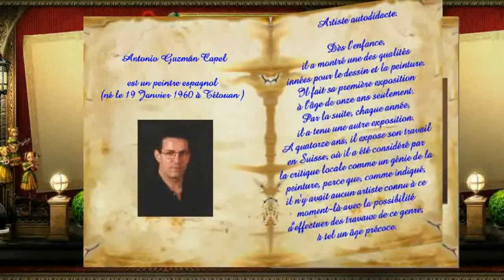Antonio Guzmán Capel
Antonio Guzmán Capel (né le 19 Janvier 1960 à Tétouan ) est un peintre espagnol  .
Depuis 1961, il réside dans la ville de Palencia , en Espagne .
Audio -''Te Espero''